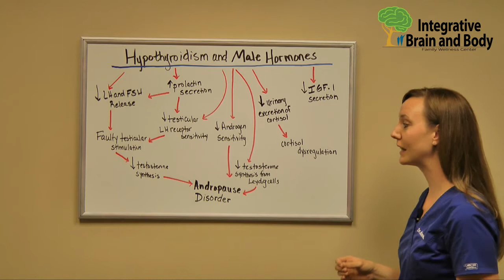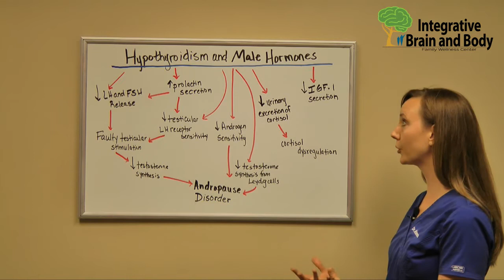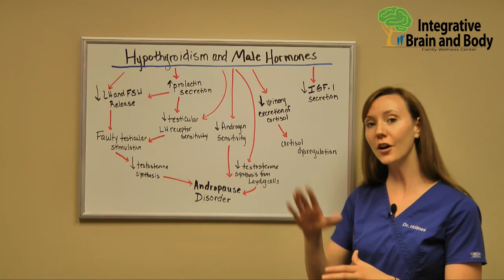Hypothyroidism and Males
Guys can be affected by hypothyroidism too. Thyroid hormone can alter male hormones as well as sperm production and can contribute to both behavior/focus changes, sleep wake cycles and infertility. Hypothyroidism can magnify symptoms of andropause too. Find out more in this video where Dr. Holmes explains more.

0:00 - Intro
0:20 - Role of T3 in testosterone and sperm production
0:53 - T3 inhibits aromatase which changes testosterone to estrogen
1:12 - Ways hypothyroidism can lead to andropause
2:58 - Hypothyroidism affects cortisol and energy levels
3:38 - Hypothyroidism and IGF-1
4:11 - Hashimoto's disease, testicular antibodies, and male infertility